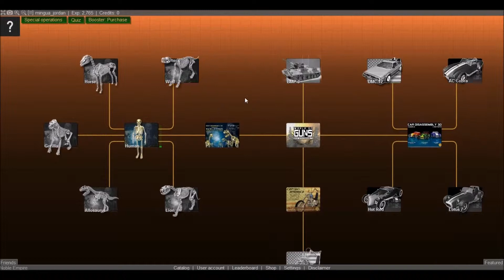World of Guns #4- Human!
Hey guys it's jayman here with another episode of our world of guns series.  In this episode we take apart the human body, I know it's weird.